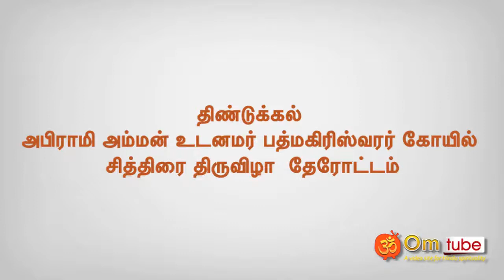திண்டுக்கல் அபிராமி அம்மன் - பத்மகிரிஸ்வரர் கோயிலில் தேரோட்டம்